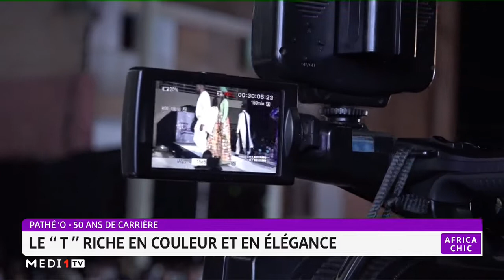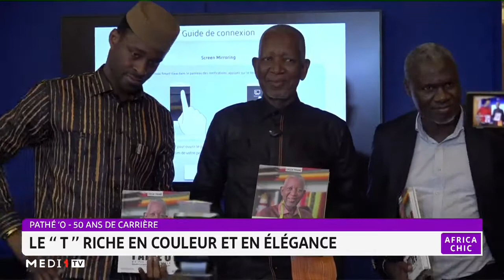AfricaChic: Pathé'o-50 ans de carrière: le "t" riche en couleur et en élégance